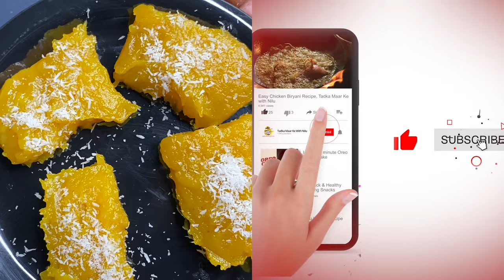MANGO MANIA DELIGHT | MANGO DESSERT | MANGO PUDDING | QUICK & EASY DESSERT | MANGO RECIPE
Imagine a luscious mango dessert that's a feast for the senses. Picture ripe, juicy mangoes, peeled and diced into succulent chunks, their vibrant golden hue promising sweetness with every bite. These mangoes are then delicately layered over a velvety smooth bed of creamy mango-flavored custard or pudding, adding a luxurious richness to the dessert. To enhance the experience further, a sprinkle of toasted coconut flakes or crushed nuts is generously scattered on top, providing a delightful crunch and nutty flavor that perfectly complements the creamy mango goodness. This tantalizing mango dessert is not just a treat for the taste buds but also a celebration of the tropical paradise that mangoes bring with them.
mango pudding, mango pudding recipe, mango recipes, mango dessert recipes, how to make mango pudding, MANGO PUDDING.MANGO DESSERT.QUICK & EASY RECIPE.NO AGAR AGAR, NO GELATIN, NO EGG.